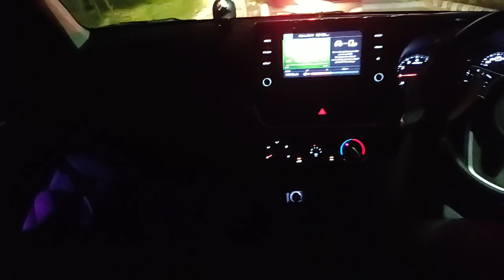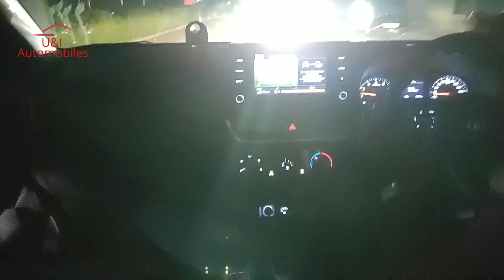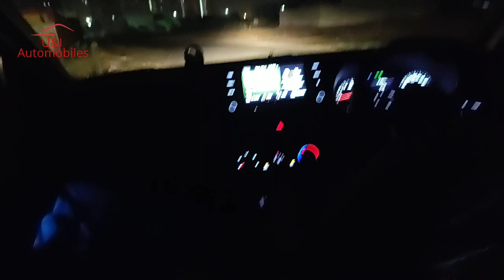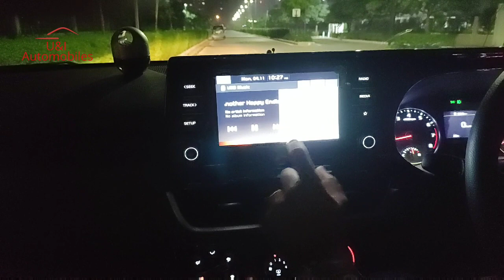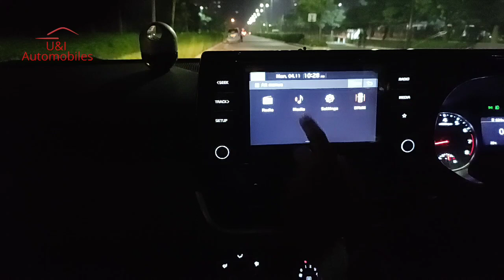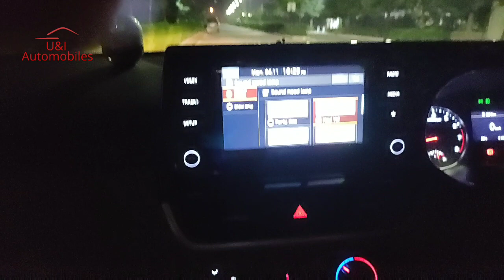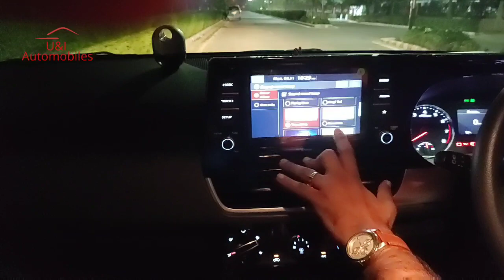KIA Seltos HTK, HTK+, GTK, HTX ARKAMYS Sound Demo | UandI Automobiles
KIA Seltos HTK, HTK+, GTK models are coming with ARKAMYS Infotainment system which is famous for generating artificial surrounding quality sound through its Technology, following video shall show you KIA Seltos ARKAMYS infotainment system sound quality and it's functions,